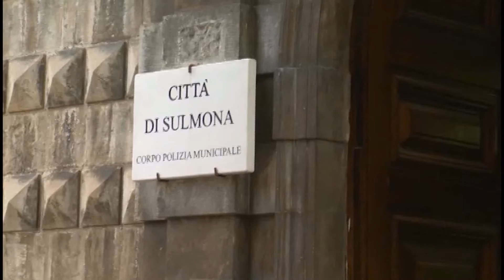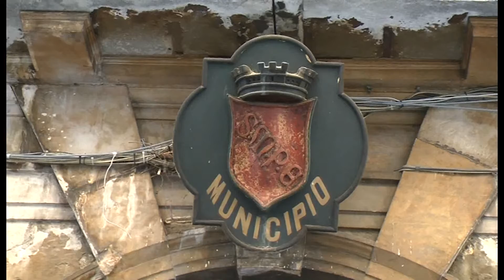VIA LIBERA ALLA LIQUIDAZIONE, L'EX COMANDANTE PASSA ALL'INCASSO